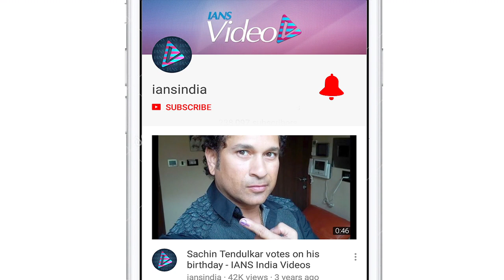World Cup 2019 | Difficult to wait for turn to bat: Kedar Jadhav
India's batting all-rounder Kedar Jadhav finds it "difficult to wait for his turn to bat" but realizes that he has no option but to show his utility in the limited time that he gets out there due to a star-studded top-order.